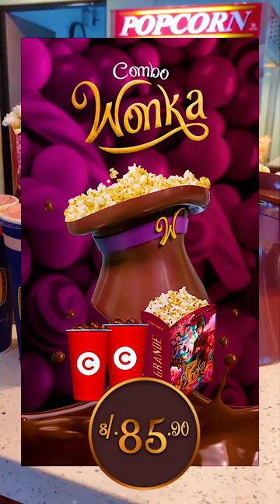PROMOCIONALES DE CINE | PORTA CANCHA SOMBRERO WONKA | WONKA 2023 | COMBO WONKA | CINEMARK PERU